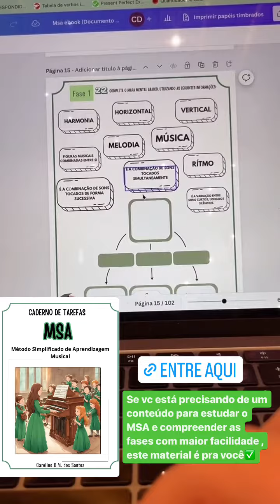Caderno de tarefas MSA